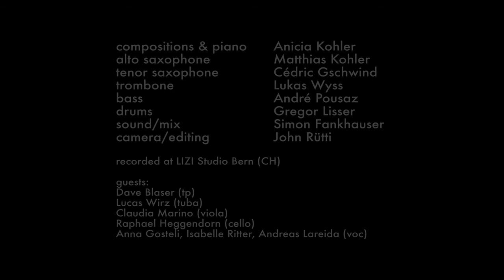AKO - we think of yesterday (Album-Trailer)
6 instrumentals, 2 a cappella songs

Anicia Kohler - composer, bandleader, piano
Matthias Kohler - alto saxophone
Cédric Gschwind - tenor saxophone
Lukas Wyss - trombone
André Pousaz - bass
Gregor Lisser - drums

featuring Claudia Marino (viola), Raphael Heggendorn (cello), David Blaser (trumpet), Lucas Wirz (tuba), Valentin Hebel (guit), Anna Gosteli, Isabelle Ritter, Andreas Lareida (vocals)

recorded at LIZI-Studio, Bern (CH)
mix & master by Simon Fankhauser